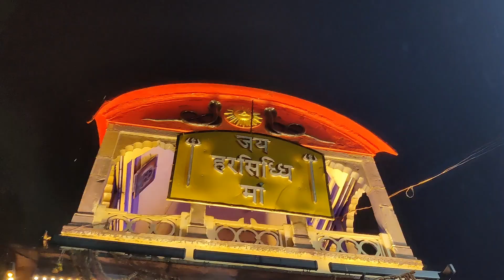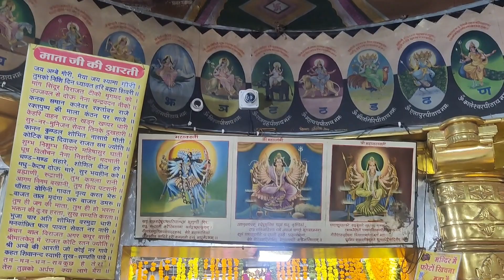Shree Harsiddhi Mata Shaktipeeth Temple| ujjain| Sakthipeetam|పురాణ చరిత్ర కలిగిన హరసిద్ది matha